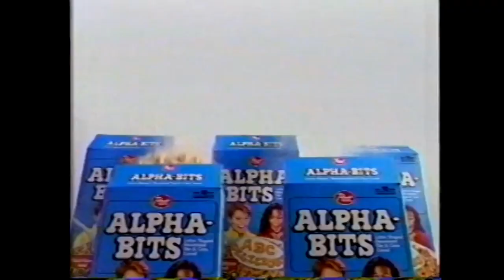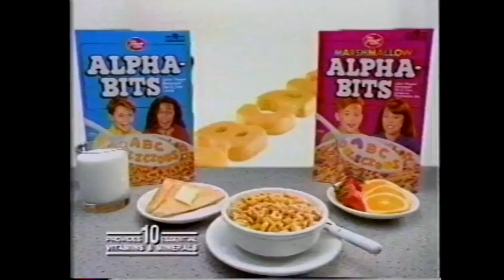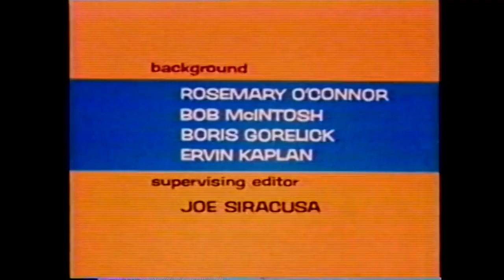The Alvin Show Open/Close (1961)/Viacom Enterprises “Wigga-Wigga” (1990) *Cut-Off*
From a WTXX Rerun of Haunted House